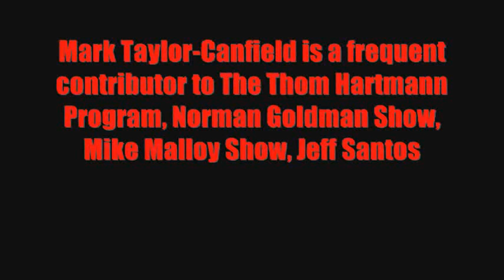Seattle Police Sue US Attorney General Eric Holder: Mike Malloy Show Mark Taylor-Canfield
Independent Journalist Mark Taylor-Canfield talks with Mike Malloy about two lawsuits in Washington State - City of Wenatchee denies business license to pot retailers & Seattle Police sue US Attorney General Eric Holder & Mayor Ed Murray over proposed reforms of SPD. Mark's blog @ Daily Kos

23 states have adopted a medicinal marijuana program.16 states (and the District of Columbia) have decriminalized the possession and use of the plant. Currently, the recreational use and retail sales of cannabis is legal in Colorado and Washington.

The Marijuana Policy Project reports that in 2014 proposlas to regulate marijauna as a legal activity have been introduced in 18 states and the District of Columbia.

Mark Taylor-Canfield is a frequent contributor to The Thom Hartmann Program, Norman Goldman Show, Mike Malloy Show, Jeff Santos Show, Leslie Marshall Show, Brad Bannon Show, Space Dog Radio, Filter Free Radio, etc.

He has been published and blogged @ Huffington Post, Daily Kos, Op Ed News, Truthout.org, Counter Punch, Seattle Times, Washington Free Press, The Tablet, etc.

Taylor-Canfield's article "Is Radio Dead?" can be found at Op Ed News

MTC's free online newspaper @ paper.li - "Global News Feed".

Mark's news reports and music @ Facebook, Twitter, Sound Cloud, Blogger & Youtube.